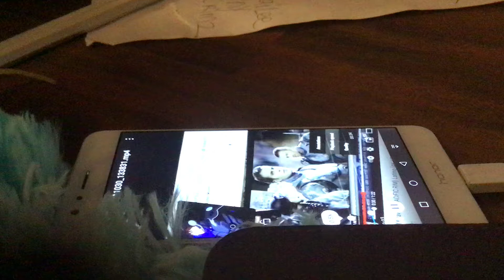Titan redeemer vs. Superman